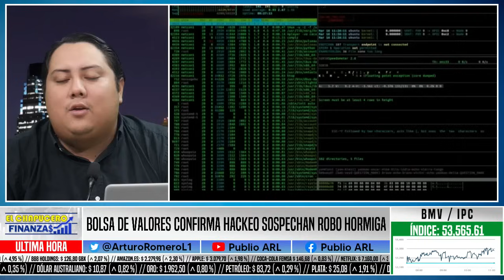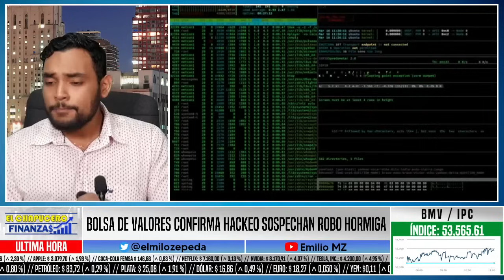QUEDARON EN SHOCK! BOLSA DE VALORES CONFIRMA HACKEO A CAJA LIBERTAD